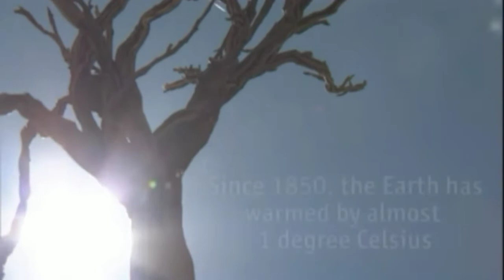Climate change | short film '' | Leto Indinau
Climate change is one of the global scale issue in todays world. Let's us work together for better future.